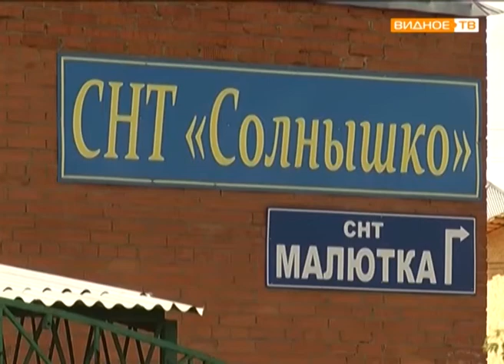ГОСАДМТЕХНАДЗОР: пресс-конференция Татьяны Витушевой